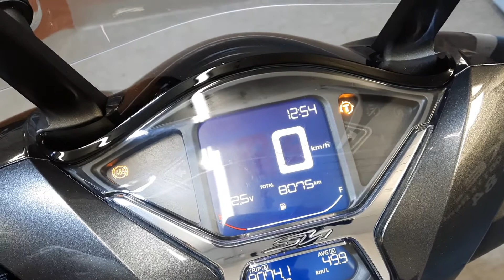Honda SH 150i ABS E5 anno 05/2021 Km 8.000 € 3.000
ANTIFURTO ORIGINALE